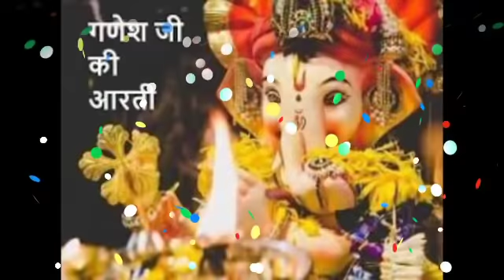कुम्भ राशि 24 जनवरी दिल का दरवाजा खुल जाएगा | kumbh rashi | kumbh rashifal | om